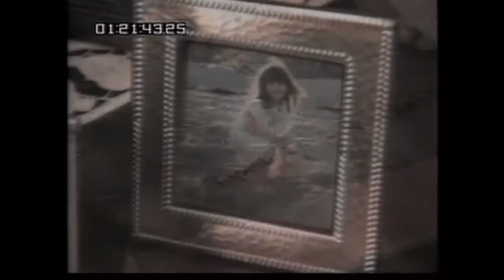Aaaaa- Elizabeth Glaser and The Pediatric AIDS Foundation